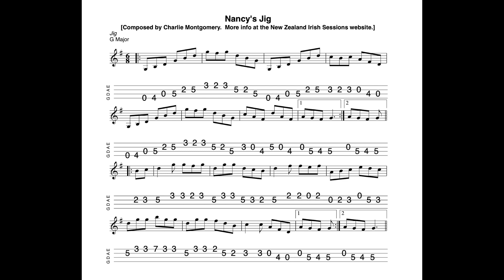Nancy's Jig - in G Major composed by Charlie Montgomery; tabbed and played by Aidan Crossey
15 April 2024.  Sheet music and tab for this tune is available to download FREE OF CHARGE at the following